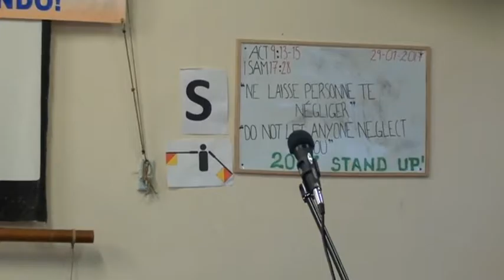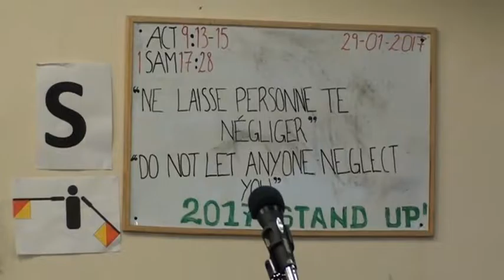NE LAISSE PERSONNE TE NEGLIGER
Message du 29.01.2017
Centre Chretien de Reconcilies ''CCR'' Centro Cristao de Reconciliados